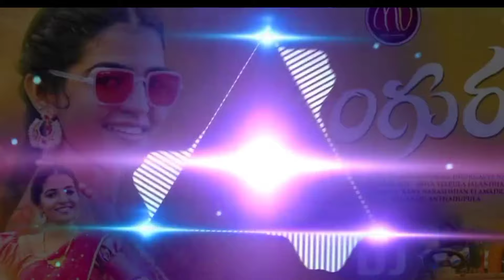Ungurme folk song dj mix urenka